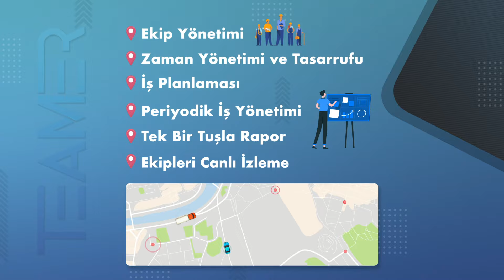TEAMER: Saha İş Gücü Uygulaması